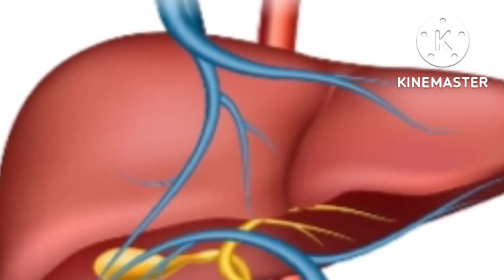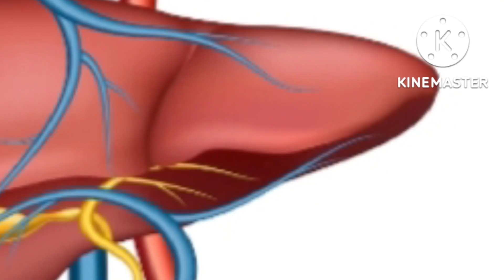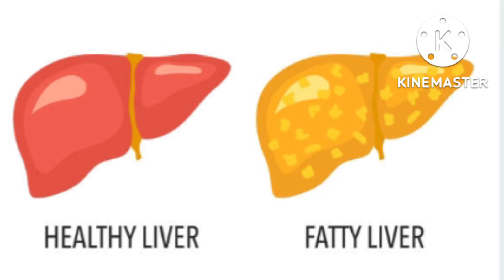फैटी लीवर क्या है , फैटी लीवर के कारण , बिना किसी दवाई के घरेलू उपचार / home remediy for fatty liver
फैटी लीवर क्या है , फैटी लीवर के कारण , बिना किसी दवाई के घरेलू उपचार / home remediy for fatty लीवर